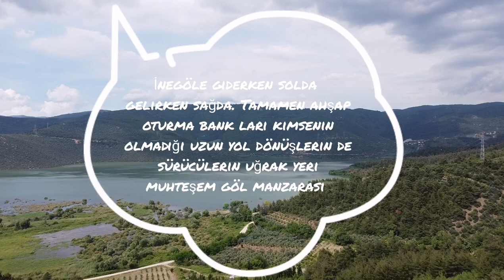15 Haziran 2020